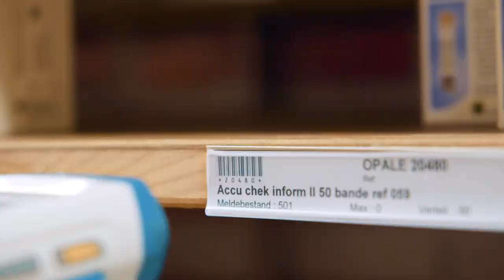Lehre als Logistiker/-in im Spitalzentrum Oberwallis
Ein Einblick in den Alltag einer Lehrstelle im Spitalzentrum Oberwallis in Brig/Visp, (VS) als Logistiker/-in EFZ